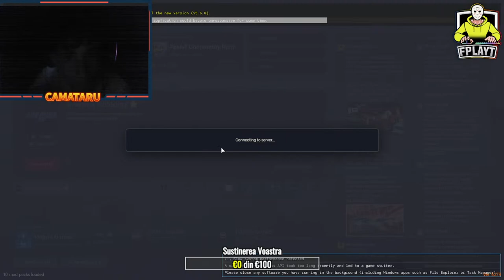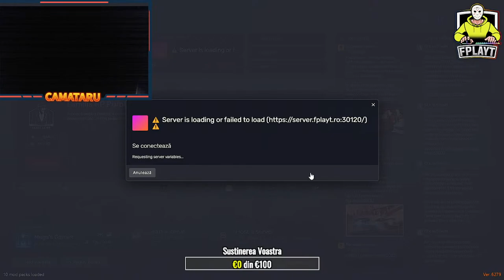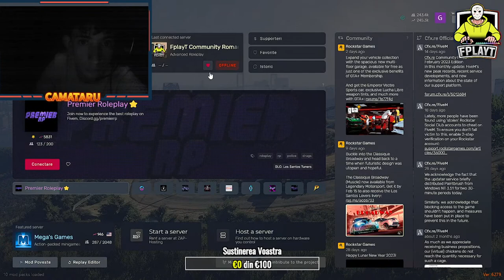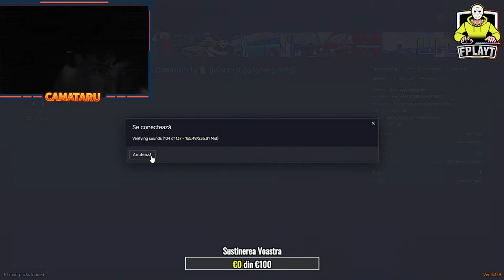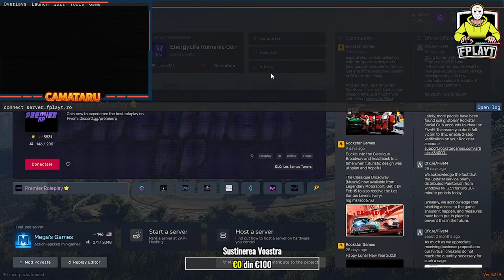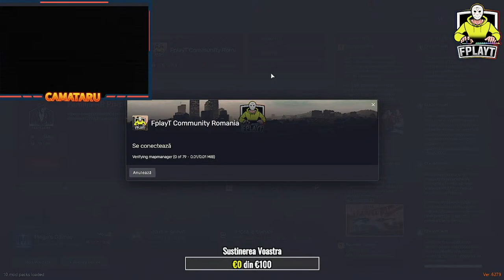CAMATARU 🔴LIVE🔴 #-6 - AZI AVEM ALT TASK - FPLAYT ROMANIA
Componente PC:
NVIDIA GEFORCE GTX 1650
I5 10400 F
16.86 GB RAM
1600 X 900 60Hz
PERIFERICE:
Tastatura - MARVO-KG901
MOUSE-Mouse - Optic Redragon Storm
MOUSEPAD - REDRAGON TAURUS
CASTI GAMING MYRIA Wolver X MG7803